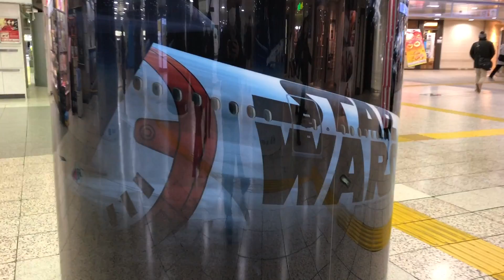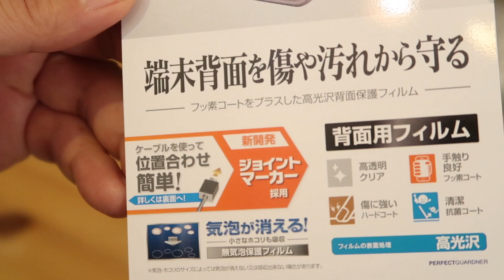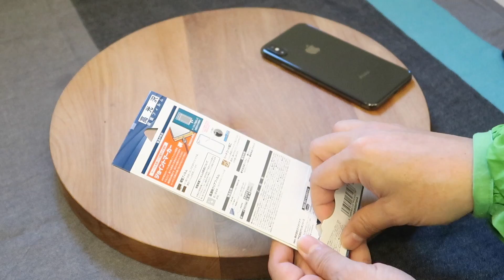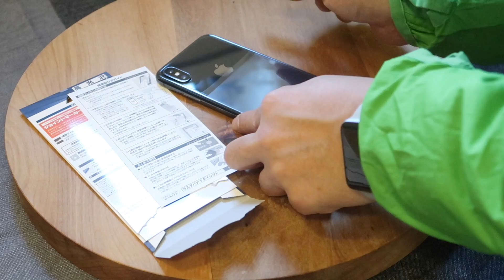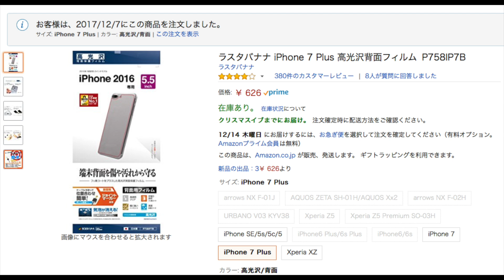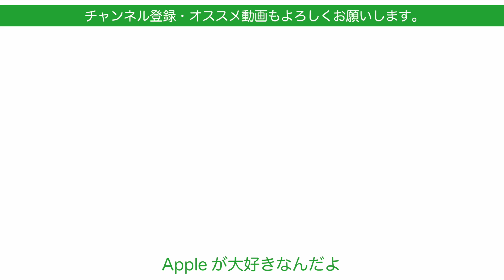iPhoneX：ケースの跡がベッタリ！を防ぐなら背面フィルム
iPhoneに背面もカバーされたケースをつける人は多いと思いますが、内側に模様があるケースに長く入れたままにしていると模様がiPhoneにベッタリなんてことがあります。
こまめに掃除をすれば防げますがそれはそれで面倒。
今日はそんな時にオススメしたい背面フイルムをご紹介します。
7Plus用も出てきます。

※いつも通りですが、ケースやフィルムの要不要については議論自体に意味がないと思っています。つけたい方はつけ、いらないと思う方は裸で。自分が好きな方法が一番です。
今回はフルカバーのケースを付けている方向けの製品です。

ラスタバナナ iPhone X フィルム 平面保護 高光沢 アイフォン 背面保護 P858IP8A
ラスタバナナ iPhone 7 Plus 高光沢背面フィルム P758IP7B

‹iPhpne8Plusなら›
ラスタバナナ iPhone8 Plus/7 Plus フィルム 平面保護 高光沢 液晶面+背面セット アイフォン 液晶保護 P863IP7SB

動画編集
iMovie